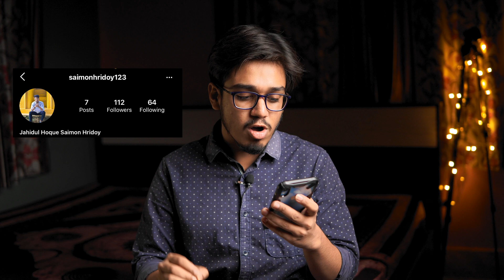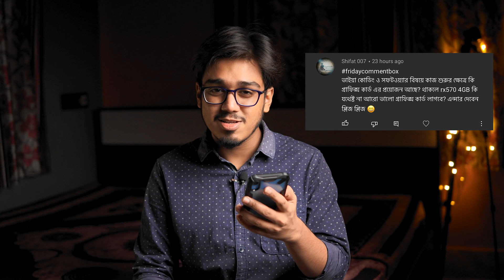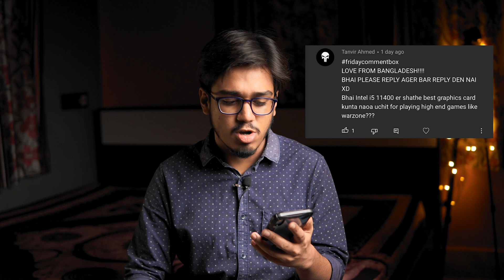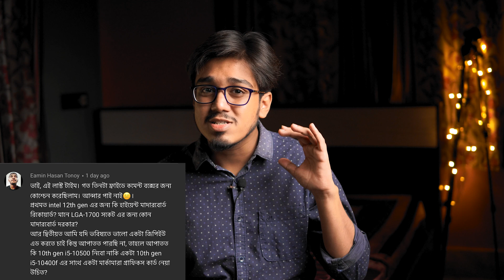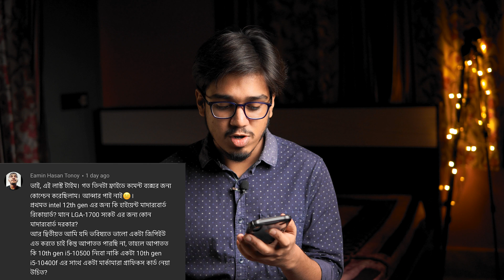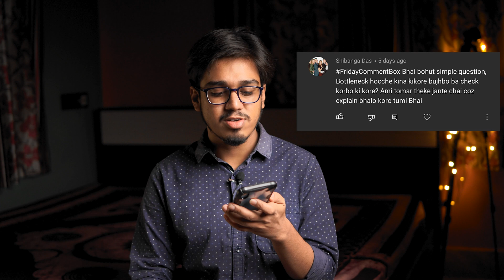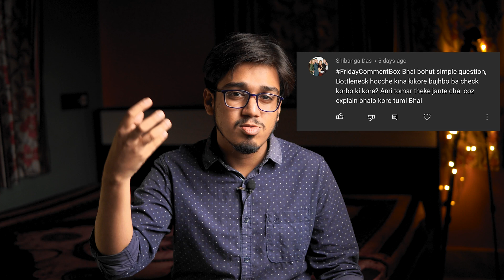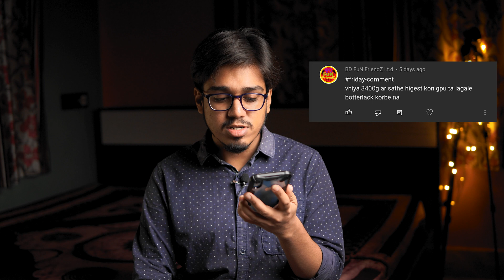Friday Comment Box#35 - How to Identify a CPU/GPU Bottleneck, Best GPU for Ryzen 5 3400G in 2021?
Friday comment box#35 - how to identify a cpu or gpu bottleneck, best graphics card for ryzen 5 3400g in 2021?

As-salamu alaykum friends,i am raihan mustafiz. welcome you all in the urbans youtube channel. in this video i have pick your comments and amswered them. love you all and thank you guys. apnara dua korben, ebhabei jate bhalo bhalo video apnader gift korte pari. This is episode 35. Echarao amra 37K members er poribar hote jacchi sejonno apnader sobaike agam congratulations and thank you!!! In this video we shall discuss about how to identify a cpu or gpu bottleneck and best graphics card for ryzen 5 3400g in 2021.
Light Stand
Card Reader
My PC Specs :-
GIGABYTE GeForce GTX 1650 D6